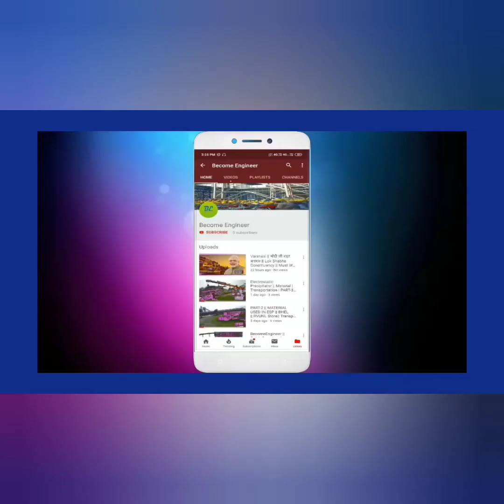प्रदेशको जीवन पैसा भाग १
गर्मीमा तिर्खा लागिरहेछको अबस्थामा साथीहरू !
please